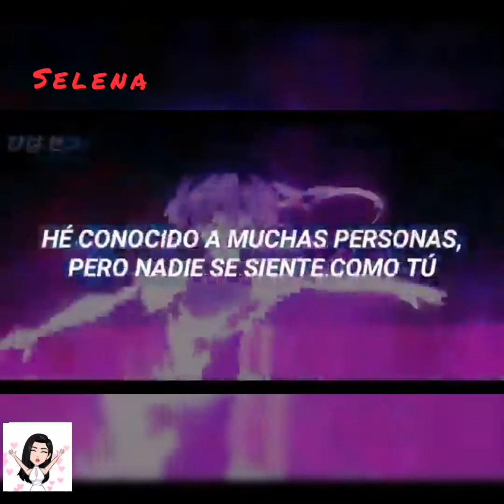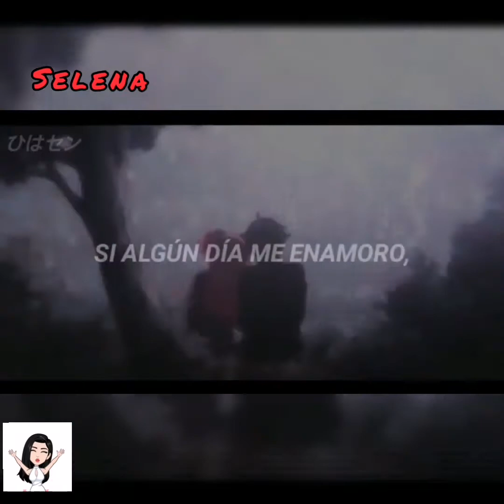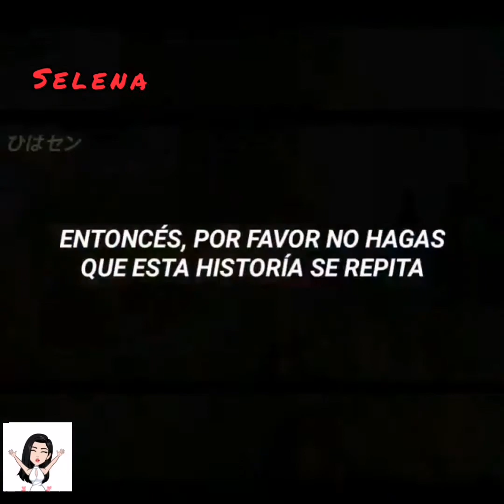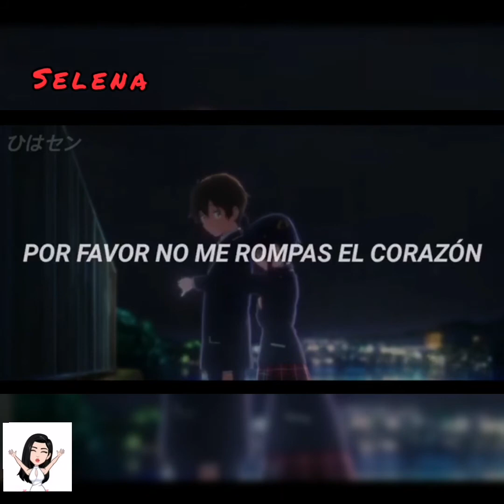Ali gatie -it's you